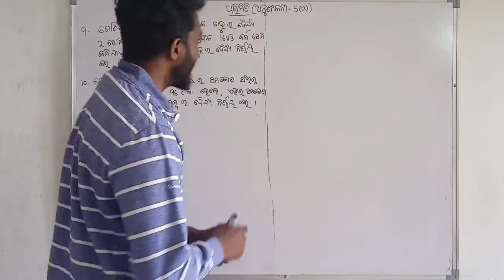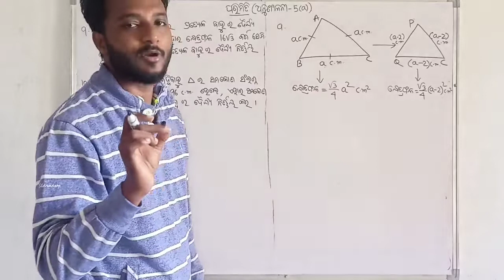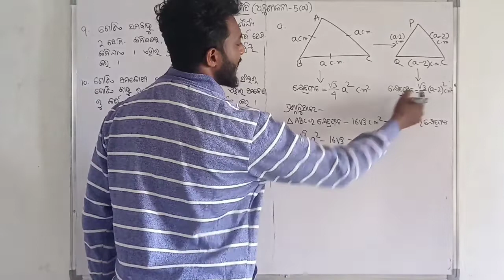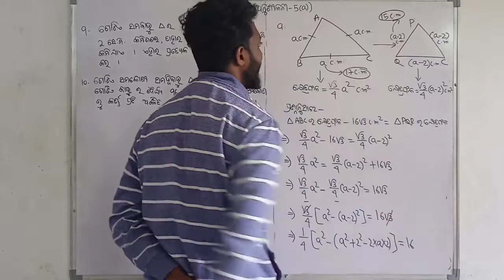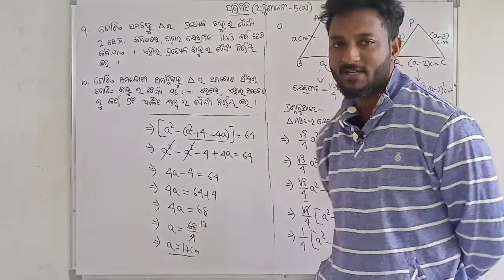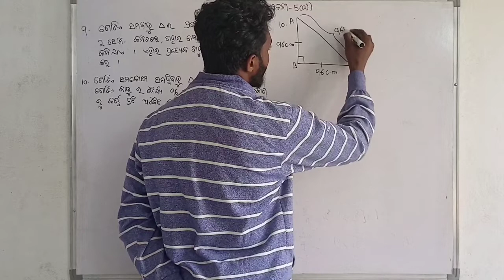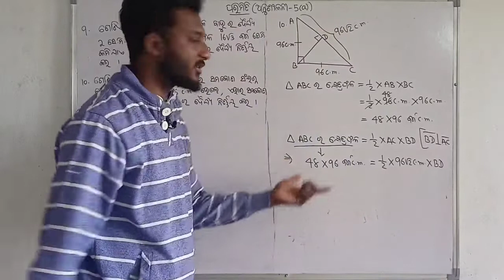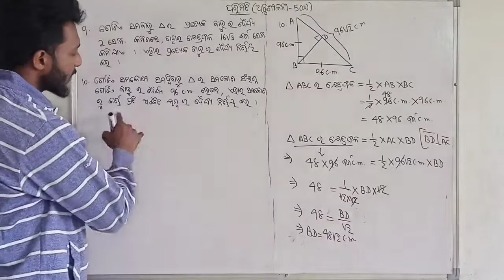ନବମଶ୍ରେଣୀ ପରିମିତି || ଅନୁଶୀଳନୀ-5(a) || Class 9 Mensuration Exercise-5(a) In Odia || Q no. 9 & 10